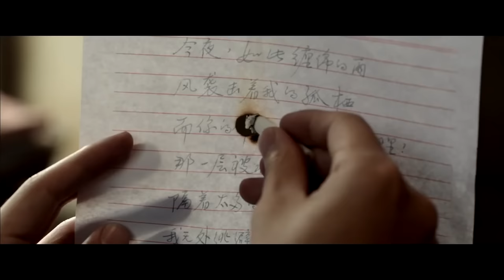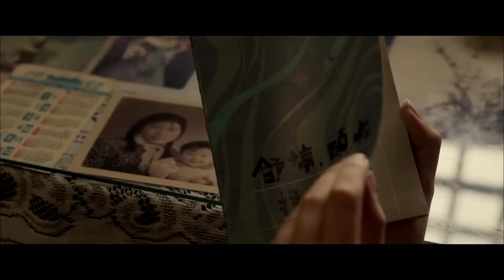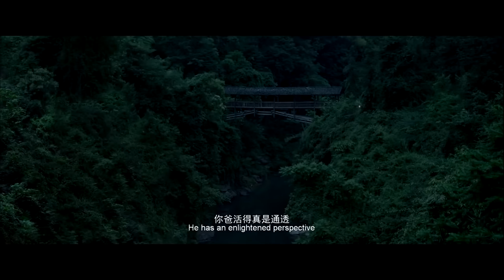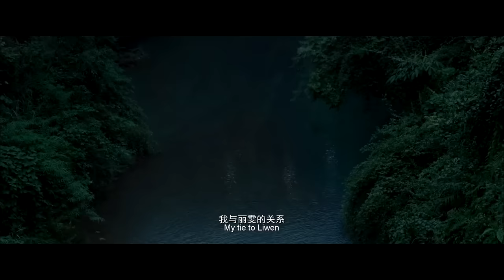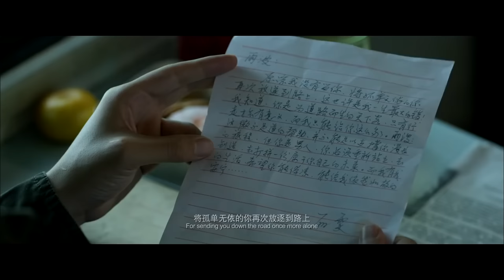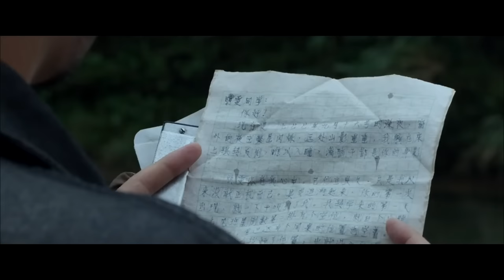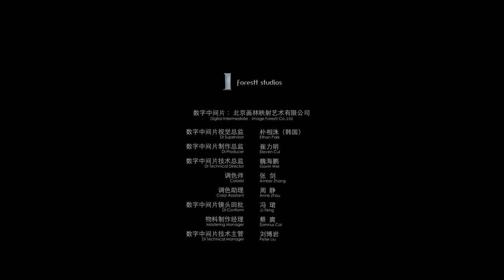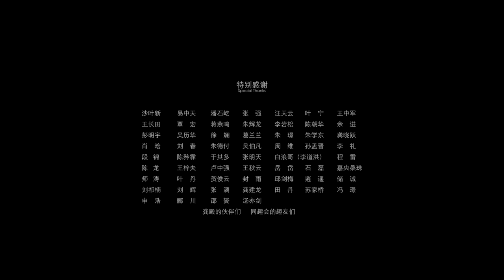【ENG SUB】Love in the 1980s | Drama/Romantic Movie | China Movie Channel ENGLISH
【Movie Description】
Chinese Title
Starring: 芦芳生 Lu Fangsheng / 杨采钰 Yang Caiyu
Synopsis: In the fall of 1982, Guan Yubo, a college graduate, was transferred to a Tujia commune called Gongmuzhai and became a propaganda officer for the local government in this remote mountainous region. While buying wine at the supply and marketing agency in the stockyard, he happened to meet Liwen again, a girl he had been secretly in love with in middle school, and a love story began...